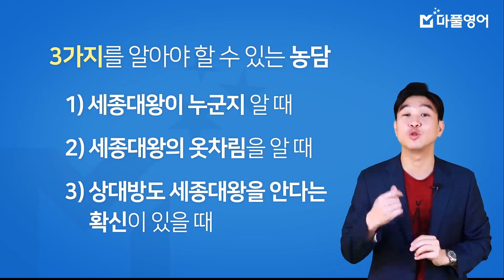언어 공부에 문화독해력이 필요한 이유 [조승연의 비법영어_마이풀]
그들의 생활상과 문화를 이해해야
진짜 영어를 할 수 있다!?

영어라는 언어를 과연 어떻게 접근해야 하는지,
영어의 어원과 미국 문화를 통해 배우는
언어 천재
7일 무료 수강권을 드립니다!